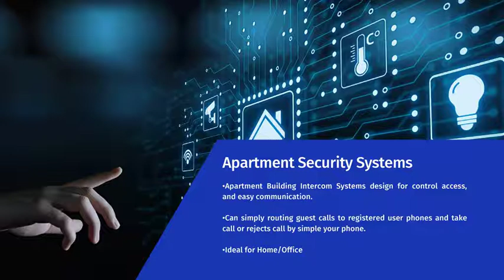Security and Surveillance | UnikCCTV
UnikCCTV Security constantly endeavors to ensure that our products and technologies are packed with the latest, most innovative technologies to ensure that our customers and their businesses are able to achieve maximum benefit from their IP security camera systems. These systems can range from wireless home security cameras to sophisticated alarm systems that notify law enforcement at the first sign of trouble.